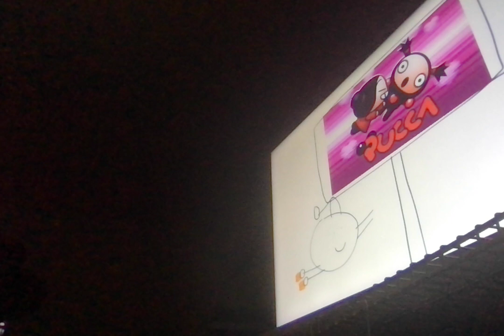James Woods betrays Pucca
James Woods brings his tool drill, and pointed at trespasser on Woods's property. Before that, you can barley see Pucca crying, she's crying a lot when James Woods betrays himself and pointed at Pucca with his tool drill. This is why James Woods make Pucca upset, and make her cry.